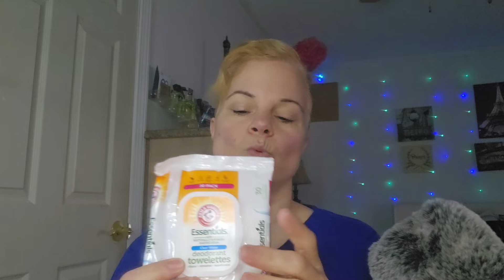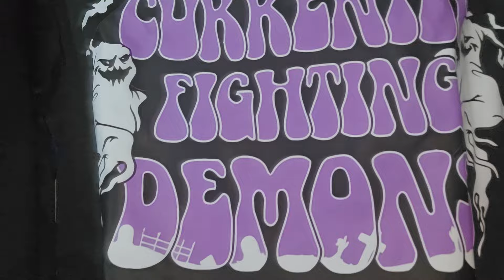JNICE ASMR: Rambling While I Get Ready, Featuring Salem